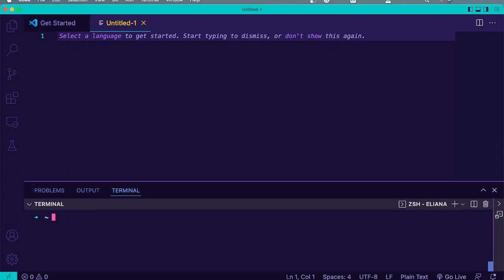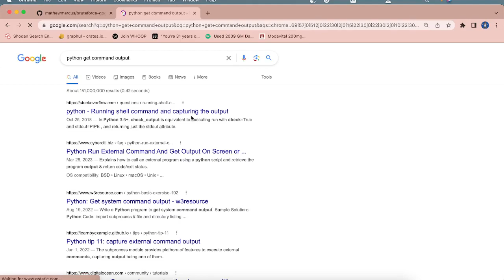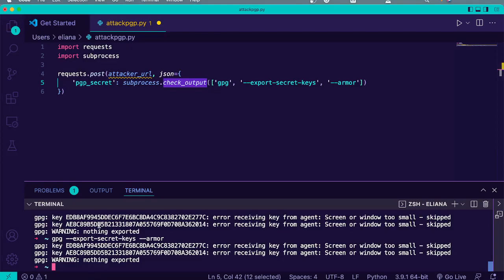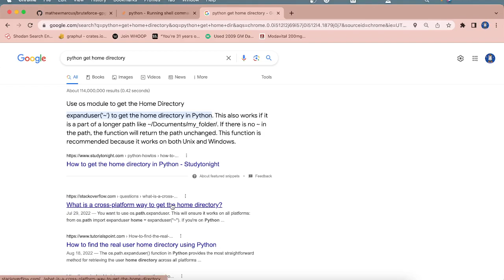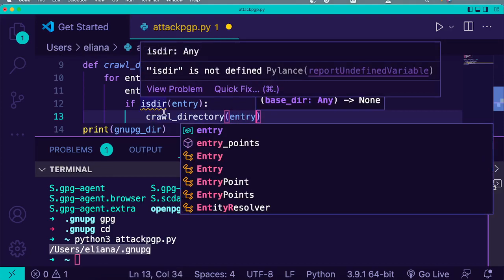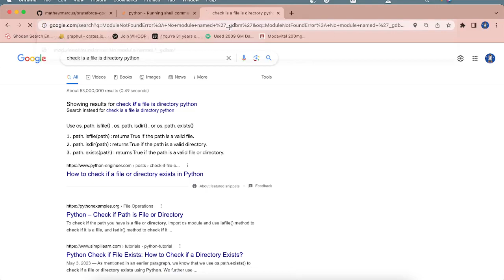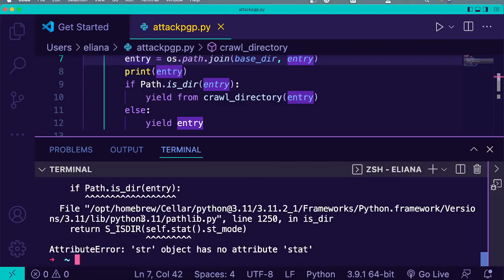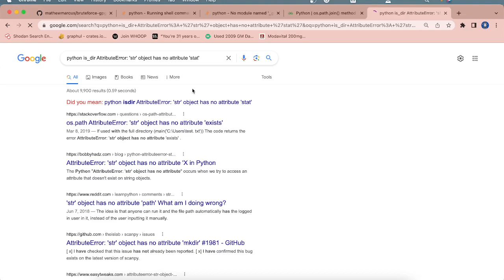How attackers steal PGP keys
Learn how hackers steal your PGP keys.  What may seem secure is not always so and hackers stealing PGP keys happens all the time.  We are here to show you exactly how they get that done.

If you'd like to learn more about ethical hacking or just cybersecurity in general you can do that